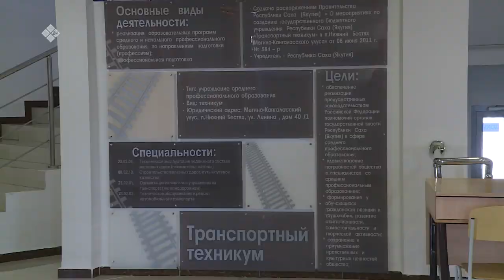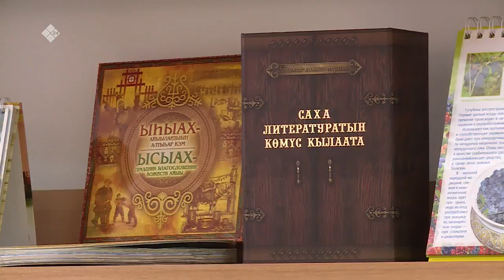«Сэһэн сирэ» (17.06.22)